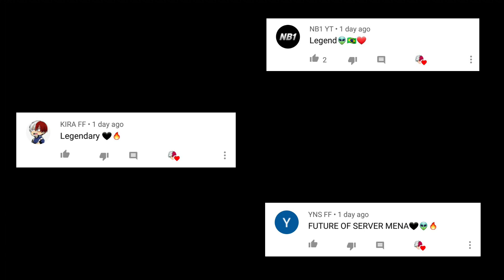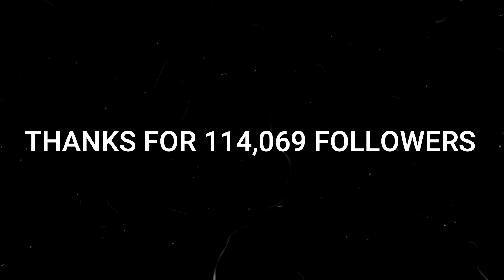Look at this🎯💗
🏆 PC Spec 🎮
Core i5 4570 CPU 3.20GHz 👻
Intel 4600 😕
16GB RAM 🤘

★Copyright: We allow anyone to make reaction videos but the video must remain branded under "BARDACH YT" (with our channel link) in the description box.